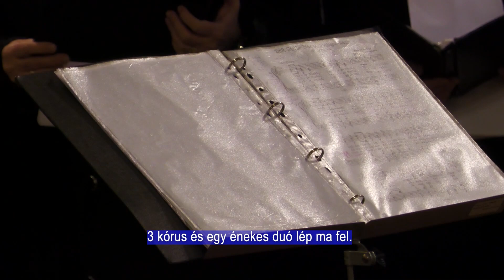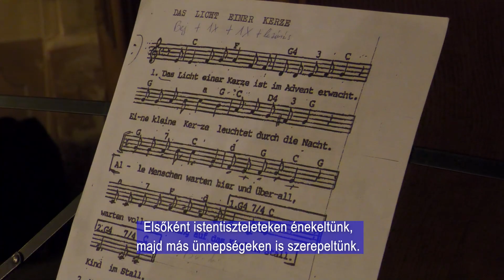Die Bischofskirche in Mohatsch war erfüllt von Adventsmelodien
Am 9. Dezember 2023 veranstaltete der Freundeskreis Singende Quelle ein Adventsliederfest in der Bischofskirche in Mohatsch. Bei der Veranstaltung traten 3 Chöre und ein Duo auf. Allen Mitwirkenden war es wichtig, neben den Adventsliedern auch deutschsprachige Lieder zu lernen und aufzuführen. Vor dem zweiten Adventssonntag waren die Melodien der Chöre eine gute Einstimmung auf die Feiertage.
2023 december 9-én adventi dalostalálkozót szervezett a Singende Quelle Baráti Kör a Püspök templomban Mohácson. 3 kórus és egy duó állt színpadra a rendezvény alkalmával. Minden fellépő fontosnak tartotta az adventi dallamok mellett a német nyelvű dalok elsajátítását és előadását. Az érdeklődők advent második vasárnapja előtt a kórusok dallamaival hangolódhattak az ünnepekre.